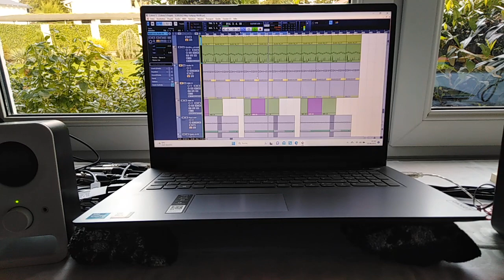Video646#20072023#AndyGlobe#FunkPop#InstrumentalsBeatsProductionsforselling#webbookandyglobe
Hope you doing great everybody ! - A nice "Hit" came down with a littlestudio and beatsnippit - see about the use of the production later on

AndyGlobe webookandyglobe InstrumentalsBeatsProductionsforselling ( for listening to and enjoying as well )

Andreas Bauerheim
Eifelweg 5
71032 Böblingen

Germany

Name :
 - Andreas Bauerheim

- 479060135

- PBNKDEFF

Thanks

Greets yours

My current album " Smashin " as well

among others

and

Youtube description

Hope you doing great everybody , I came up wtih the idea videos by my daily playing and composing to make , ! ( - Artikel11 , Artikel5GG - If somebodys in that video and don´t want to be there , just get at me please !

For " Concert " Arrangement " Fanpost " or " Money " alligations like donating and more

You welcome as

Letters to:

Name :

Andreas Bauerheim
Eifelweg 5
71032 Böblingen

Germany

Bankaccount :

- Postbank

Name :

 - Andreas Bauerheim

Bic :

- PBNKDEFF

Best Regards

Yours Andy